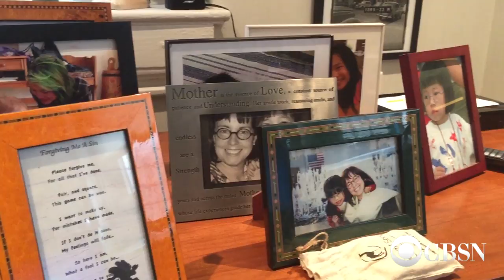Susan Zirinsky talks about her lifelong career with CBS News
Susan Zirinsky, senior executive producer of "48 Hours," has held just about every job at CBS News. She looks back on her career.